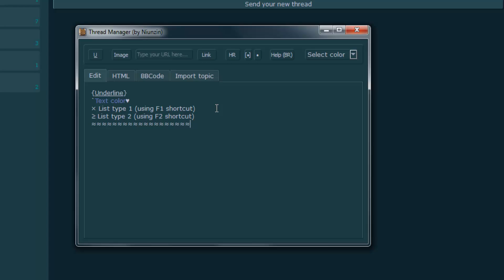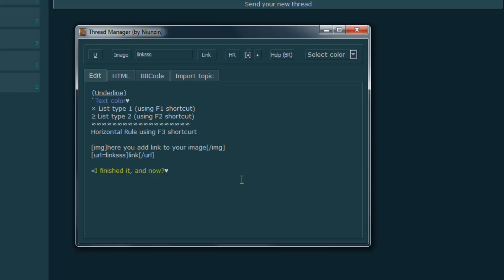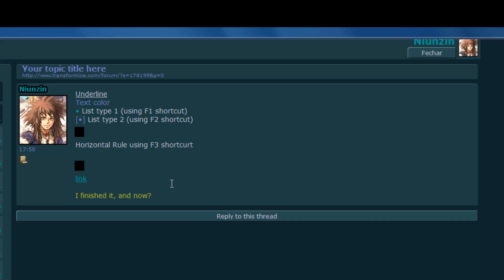Thread Manager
Tutorial how to use Thread Manager [Transformice]

BR, EN and FR!